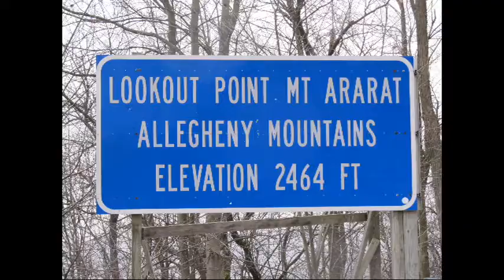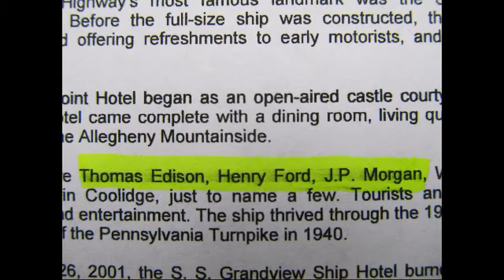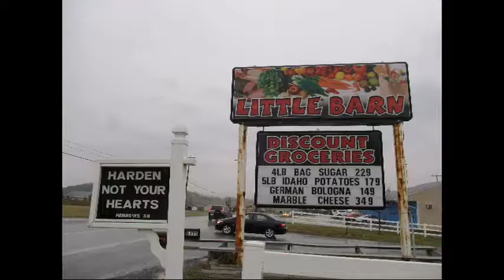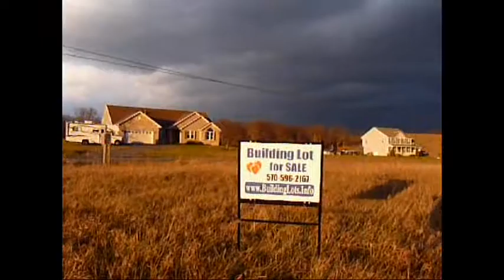Building Lots For Sale in Bedford PA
Growing community, with gorgeous views, peaceful settings, recreational lake, various attractions, and the best hospital in PA. Live in beautiful, rural PA, where crime is rare, taxes are low, and the views are spectacluar. Take a tour of Heritage Estates and see the homes that have been built. Some lots are wide-open and level and other lots include  mature trees and a beautiful stream.  Build your home or buy a building site for a good investment. Enjoy a near-by 451 acre lake, that features hiking, biking, picnicking, swimming, boating, fishing and the joy of watching a wide variety of ducks, geese, swans, and song birds that migrate to the lake every year. A buffalo farm is just two miles from the property, and many other historic properties can be seen all around.  Educational museums, wonderful wineries, orchards and all the conveniences you need are close-by. The local hospital was recently rated the best hospital in Pennsylvania and among the best top ten hospitals in the United States by US news and World report.